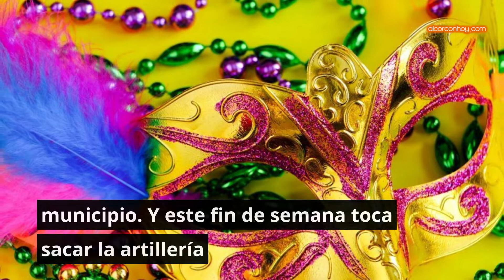Programa y actividades Carnavales 2022 en Alcorcón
Diferentes puntos de la ciudad contarán con talleres, concursos, pasacalles y fiestas para celebrar esta festividad. Programa y actividades Carnavales 2022 en Alcorcón.

Alcorcón está de Carnaval. El domingo pasado, 20 de febrero, comenzaron las primeras actuaciones carnavaleras en el municipio. El Teatro Buero Vallejo acogió el VI Certamen de Comparsas y Chirigotas organizado por la Casa Andalucía de Alcorcón. Y en este fin de semana toca sacar la artillería pesada con diferentes actividades infantiles y pasacalles.